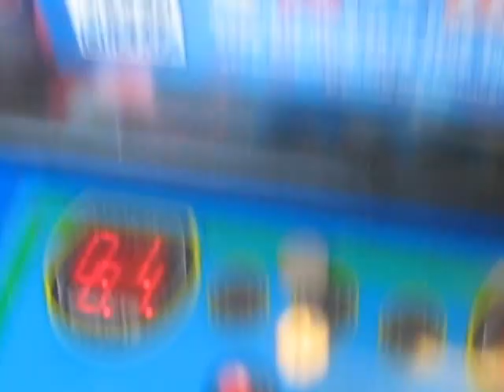PLUSH BUS CLAW MACHINE@WALMART A FLIMSY WIN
TODAY I HEAD OVER TO MY LOCAL WALMART TO FACE THE PLUSH BUS CLAW MACHINE AND WHEN I SAID THAT MY SHOUT OUT VIDEO WAS NEXT IM NOT DOING IT UNTIL THURSDAY OF THIS WEEK IT MAYBE SOONER ENJOY THE VIDEO